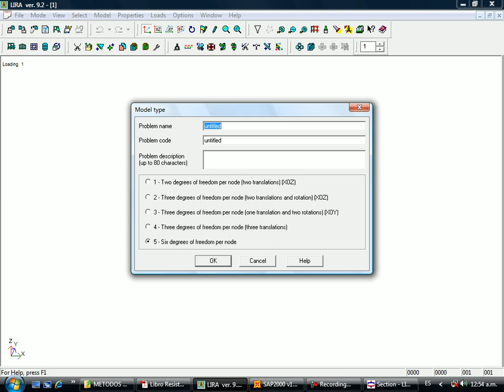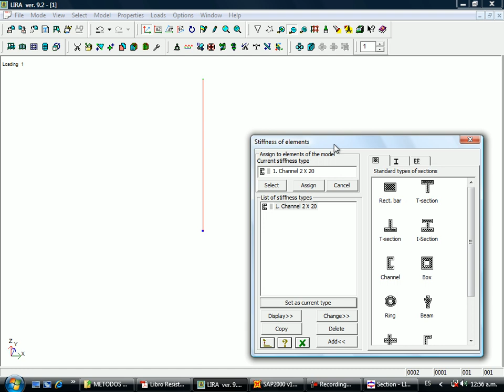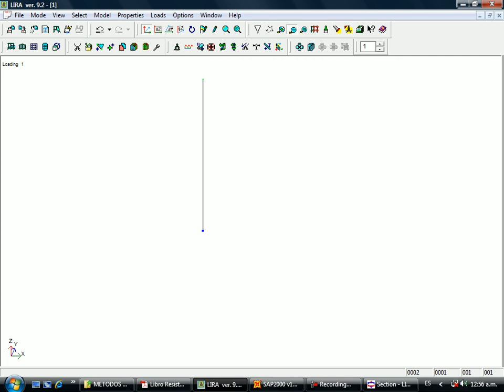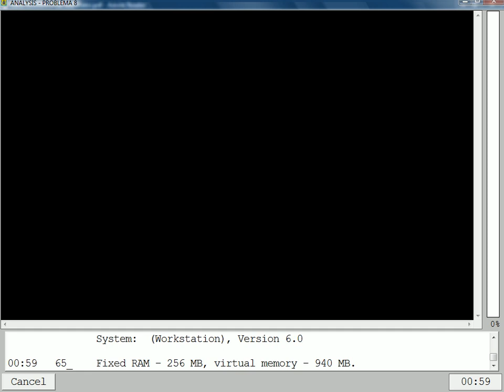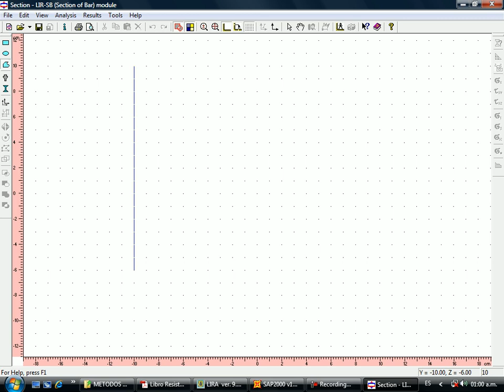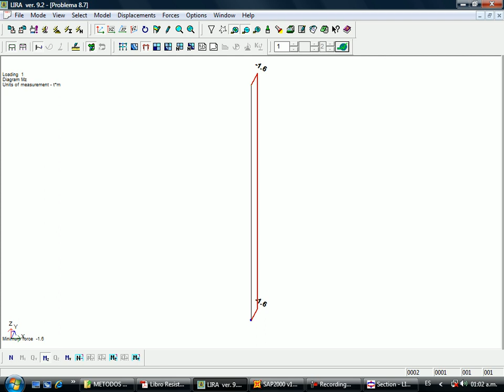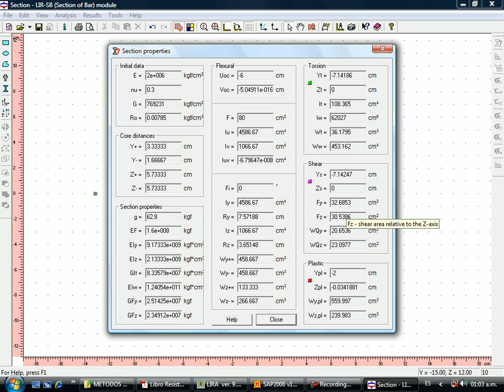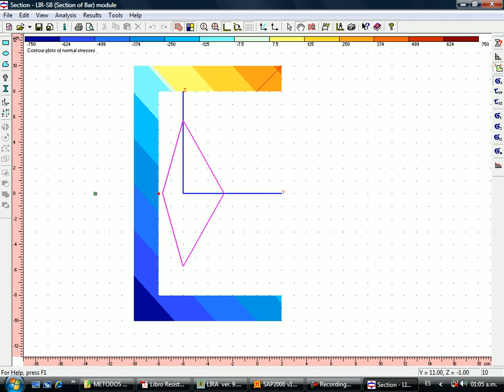RESISTENCIA COMPUESTA CON LIRA v.9.2 (Libro Resistencia de Materiales)